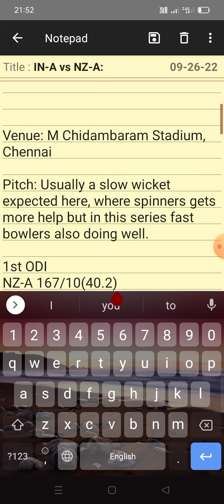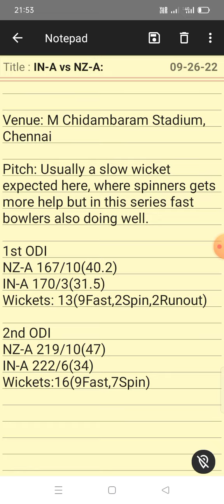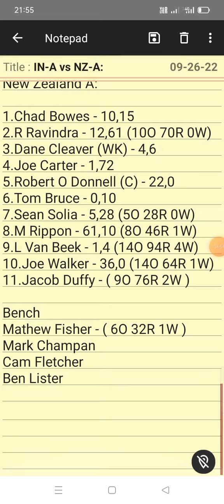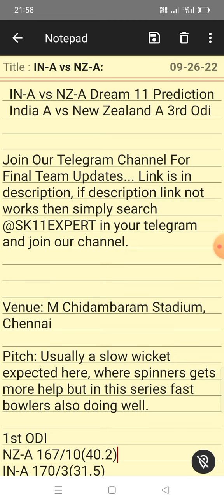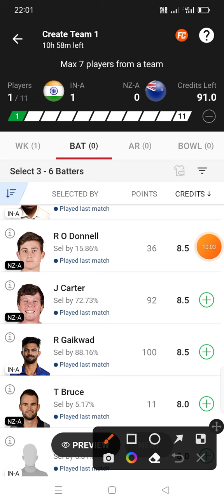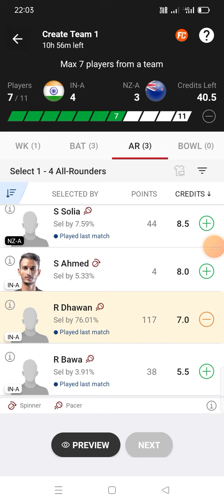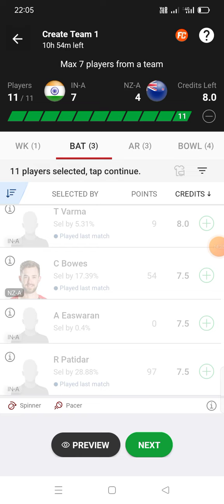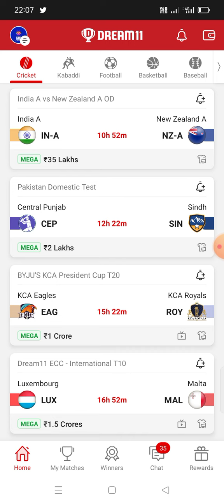IN-A vs NZ-A Dream 11 Team | India vs New Zealand A 3rd ODI | IN-A vs NZ-A Dream 11 Team Prediction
💥 WHY 1WIN ❓🔥
- Highest odds 💯
- Quick payouts 💵

💥 Already Won 23 Lakhs 🤑